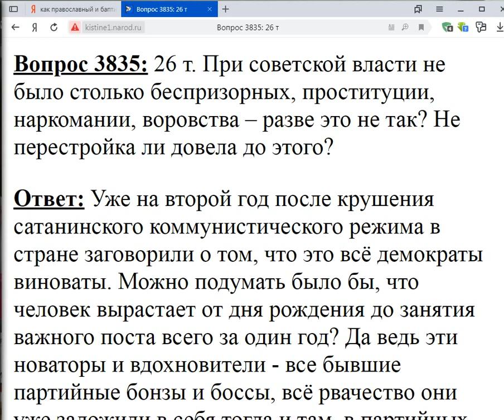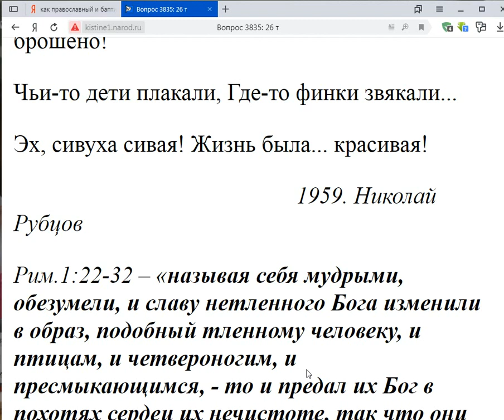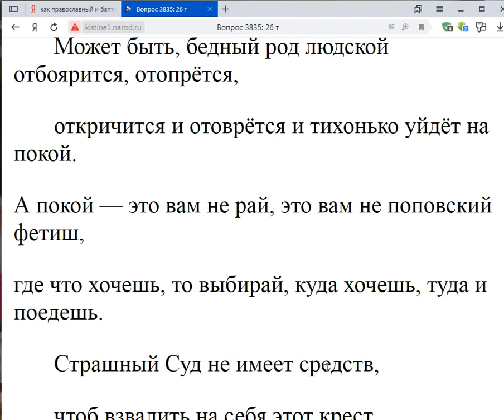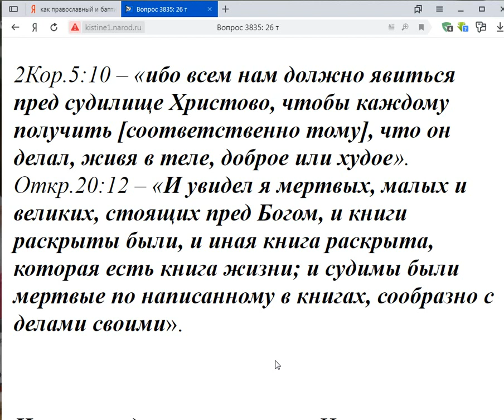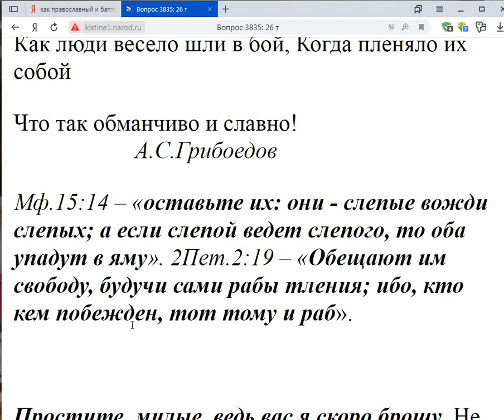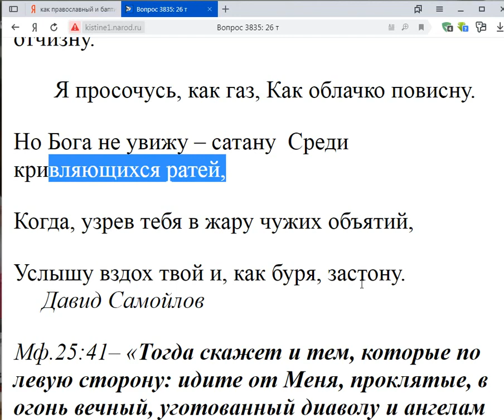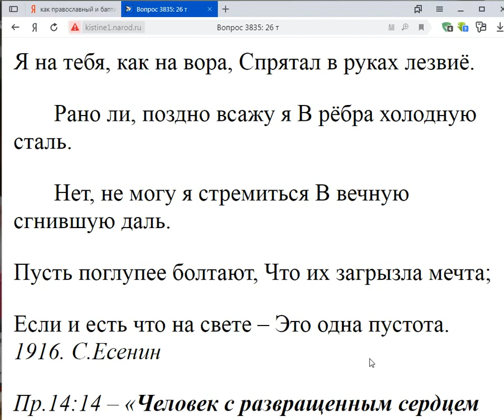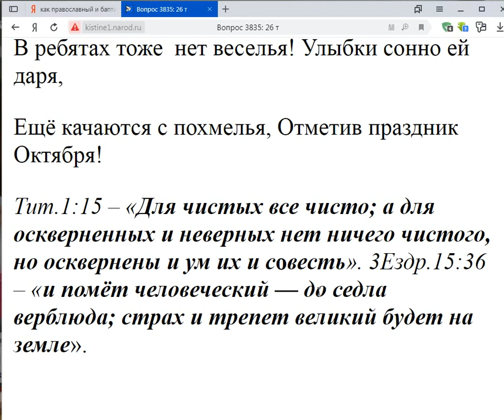3835. При советской власти жили лучше?